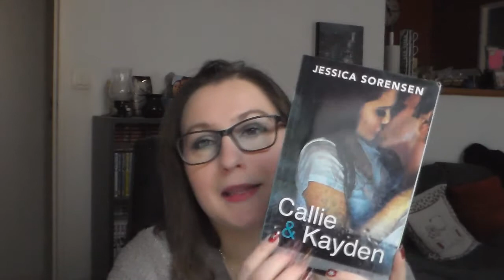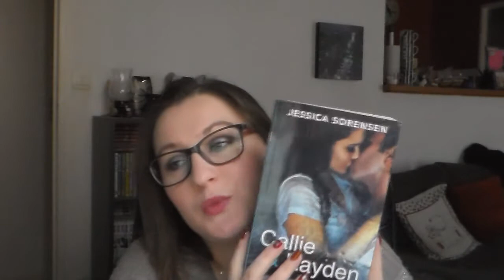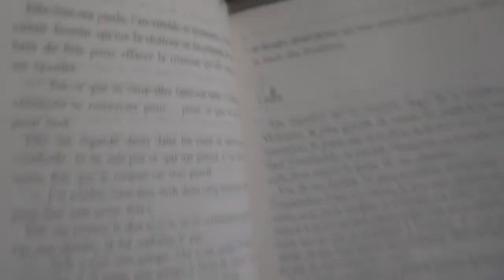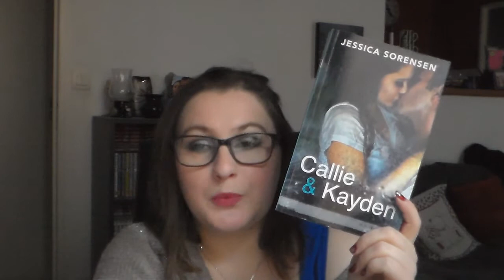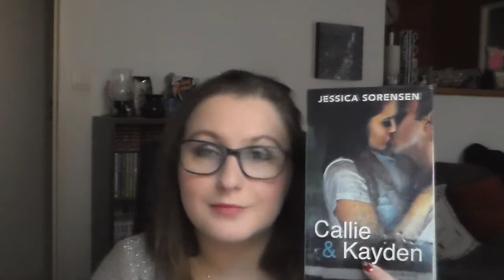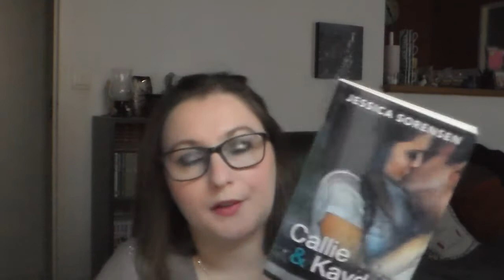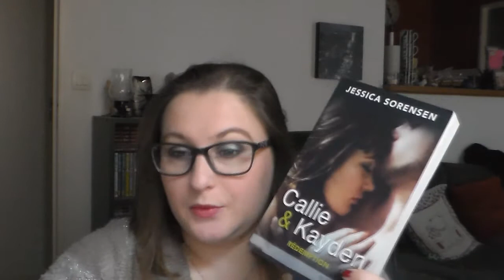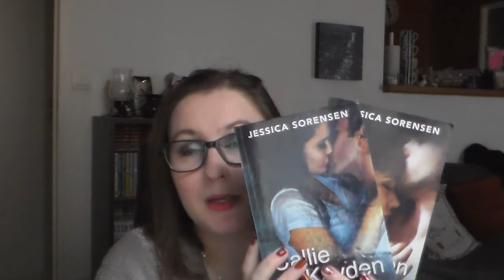[Lectures] Update lecture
Intro réalisé par Natacha de la chaîne Dans la peau d'une nana

montage avec Corel VideoStudio Pro X7 ou Sony Vegas pro 12